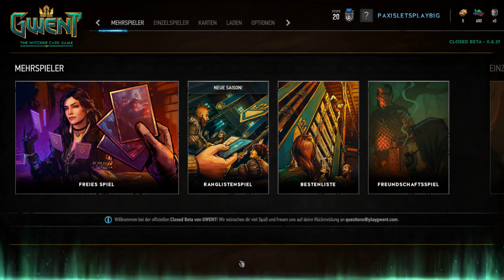Let's play GWENT BETA #093 - Wetterdecks Ahoi! - (PC | Blind) by Paxis